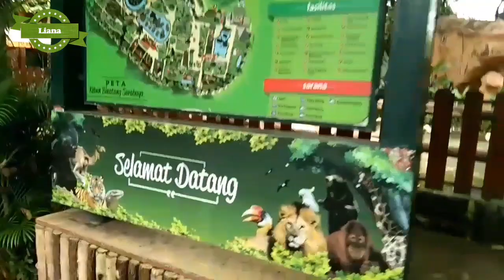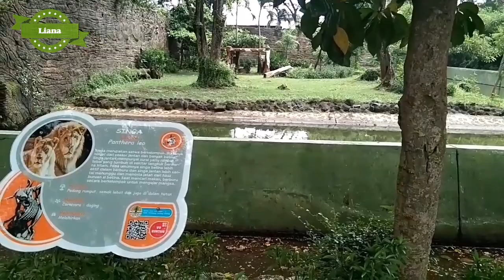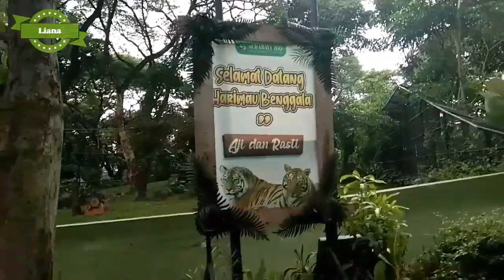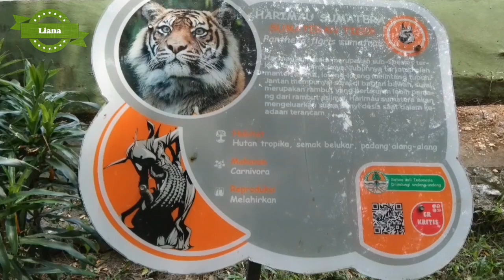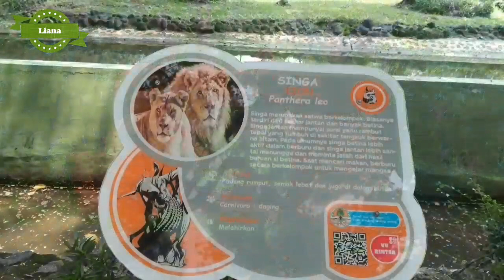(Part 3) Walking Around Kebun Binatang Surabaya || 31 Maret 2024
Kebun Binatang Surabaya (disingkat KBS) adalah salah satu kebun binatang yang populer di Indonesia dan terletak di Surabaya.

KBS merupakan kebun binatang yang pernah terlengkap se-Asia Tenggara, di dalamnya terdapat lebih dari 230 spesies satwa yang berbeda yang terdiri lebih dari 2179 ekor satwa. Termasuk di dalamnya satwa langka Indonesia maupun dunia terdiri dari Mamalia, Aves, Reptilia, dan Pisces.

Kebun Binatang Surabaya memiliki beberapa wahana-wahana yang bisa dinikmati oleh pengunjung, antara lain: Tunggang satwa seperti gajah dan unta, Berfoto bersama satwa Aves, Reptil, dan Gajah, Kids zoo, Wisata perahu yang mengelilingi pulau bekantan, Animal edutainment dan yang terakhir Aquanoctudio .

Alamat : Jl. Setail No.1
Darmo, Wonokromo